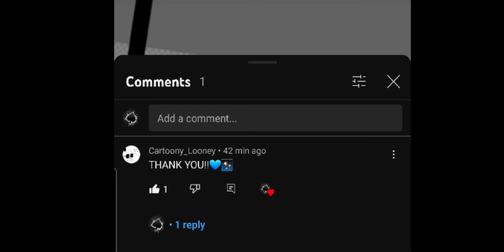YALLL @spooky_looney AND @SLS811 SAW THE FANART I MADE FOR THEM